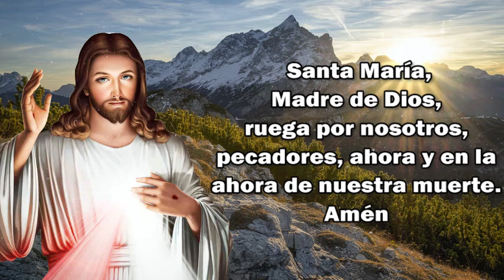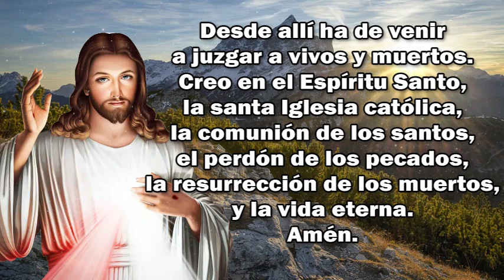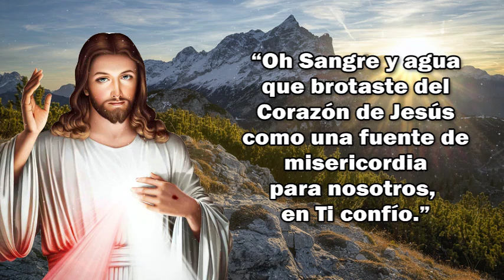CORONILLA A LA DIVINA MISERICORDIA DE HOY LUNES 1 DE JULIO 2024 🕊️ Santo Rosario 🙏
CORONILLA-A-LA-DIVINA-MISERICORDIA-DE-HOY-LUNES-🕊️-Santo-Rosario-🕊️-Que-la-Bendición-sea-con-vosotros-🙏

📿Reza el Santo Rosario todos los días...

"Animad a la gente a rezar el Rosario que os he regalado...
Quien lo recite recibirá gran misericordia en el momento de la muerte.
Los sacerdotes lo recomendarán a los pecadores como último refugio de salvación.
Incluso si el pecador más empedernido hubiera rezado este Rosario al menos una vez,
 recibiréis la gracia de Mi infinita Misericordia.
Deseo conceder gracias inimaginables a quienes confían en Mi Misericordia”.
Jesús le dijo que a quien rezara este Rosario, la misericordia lo protegería en la vida y le serían concedidas inmensas gracias; y que fue recomendado como último salvavidas.

1) Jesús promete acompañar con su benevolencia a quienes recen esta Coronilla durante toda su vida: “Las almas que recen esta Coronilla serán envueltas por Mi misericordia durante toda su vida… (D 754);

2) Jesús promete una asistencia particular en el momento de la muerte: Todo el que la recita obtendrá gran misericordia en el momento de su muerte (D 687; cf. 754; 1541);

3) Jesús promete mirar a toda la humanidad con compasión: Hija mía, la lengua de tu corazón Me agrada; al recitar esta Coronilla acercáis a Mí a la Humanidad (D 929);

4)Jesús promete la gracia de la paz y la conversión a los pecadores: Los sacerdotes lo recomendarán a los pecadores como último tablón de salvación.

5) Jesús promete una ayuda particular al moribundo por quien oramos: defiendo a cada alma que reza este Rosario en el momento de la muerte, como si fuera Mi propia gloria, o cuando otros lo recen junto a un moribundo, lo harán. obtener la misma indulgencia.

Acompañeme.